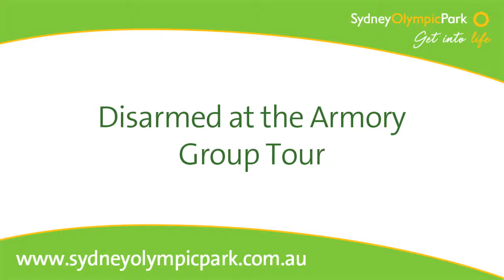Intro to our Disarmed at the Armory Tour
Find out more about our Disarmed at the Armory tour available for group bookings.